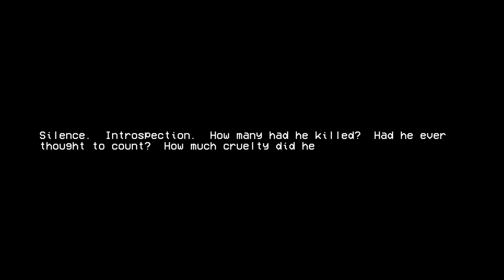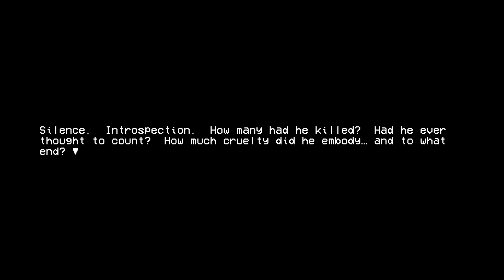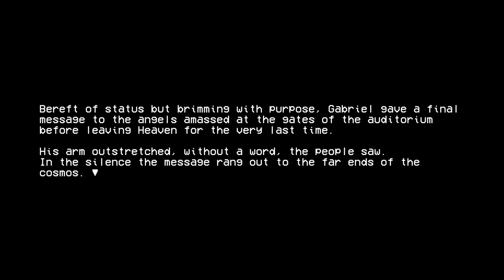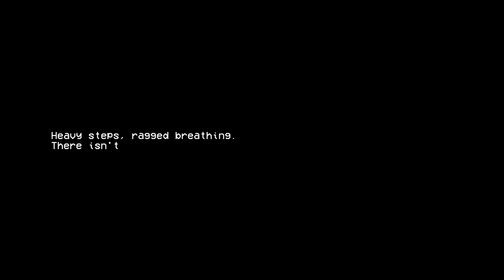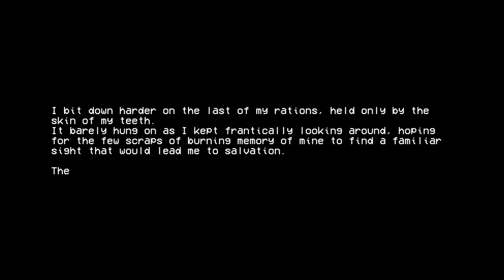ЭСТЕТИКА НЕНАВИСТИ! ULTRAKILL ФИНАЛ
Возможно последний видос по ultrakill до выхода третьего акта
5:52 Лютая переозвучка
10:32 Как попасть на 0-S
11:52 0-S
16:50 Как попасть на 1-S
17:10 1-S
25:36 Как попасть на 2-S
27:41 2-S лютая переозвучка X2